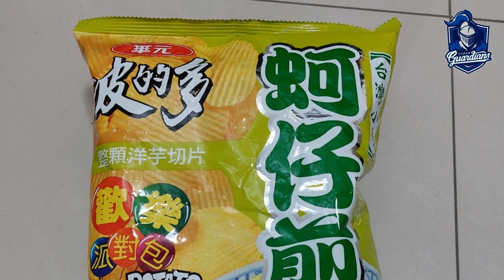The Stadiums of Taipei!